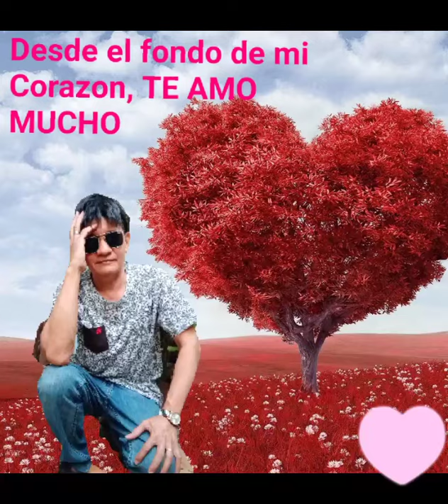TOM JONES MEDLEY with My CUT CUT COLLECTIONS.